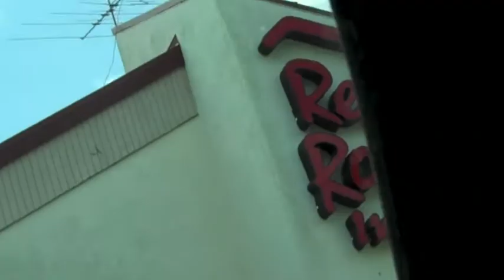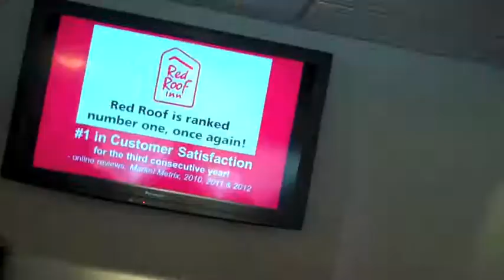Orlando_Day One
Ridge Student Ministries at Orlando13!
See how our week at the National Fine Arts Festival in Orlando, Florida went!